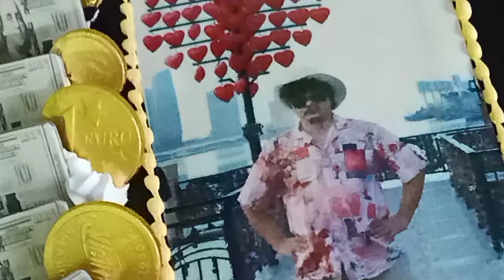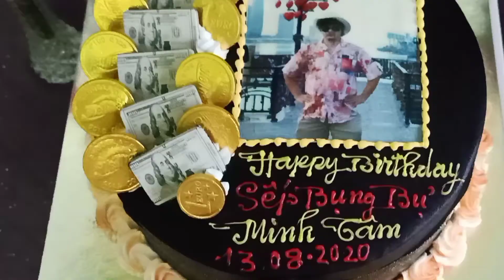Happy Birthday Sếp Bụng Bự Minh Tâm 13/8/2020